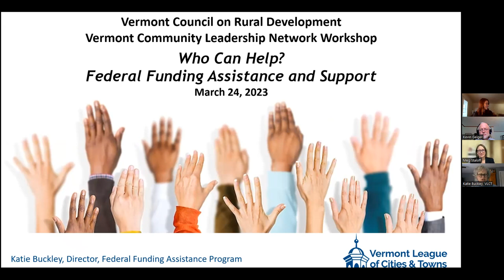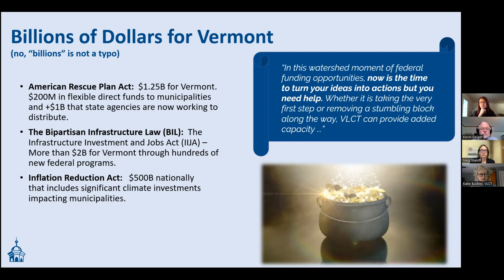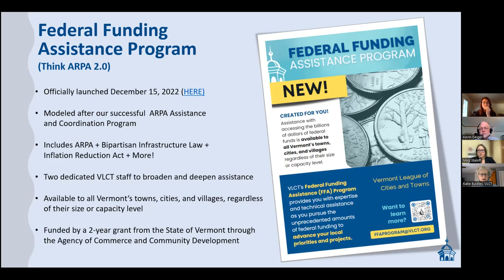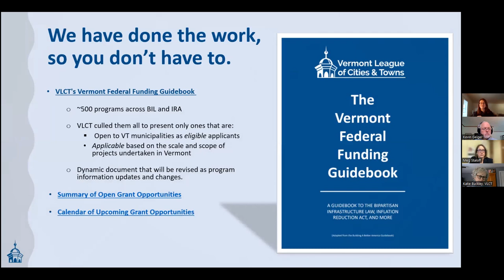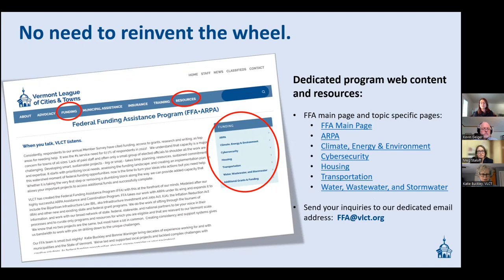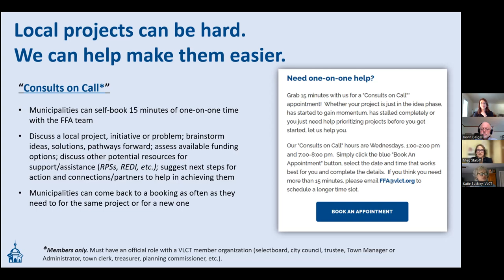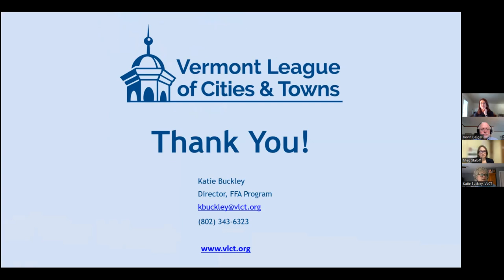Who Can Help? Federal Funding Assistance and Support: VCLN Workshop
Many Vermont communities are aware of the plethora of new state and federal funding opportunities. New and existing resources are available to help community leaders access this funding. Hear from a panel of providers about the support they offer and how communities can benefit from their services.